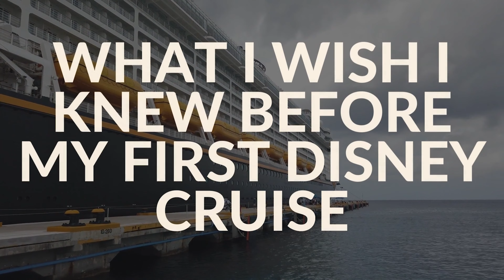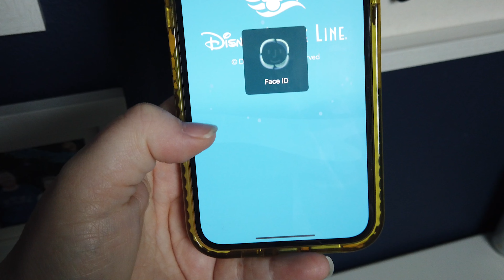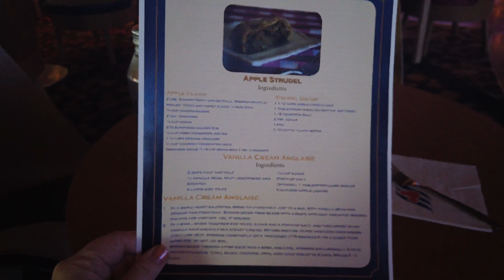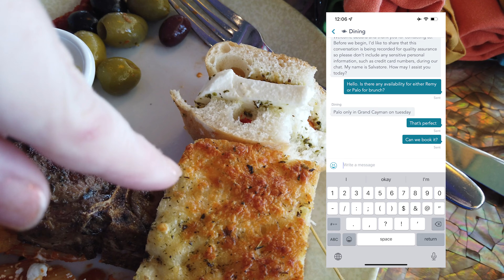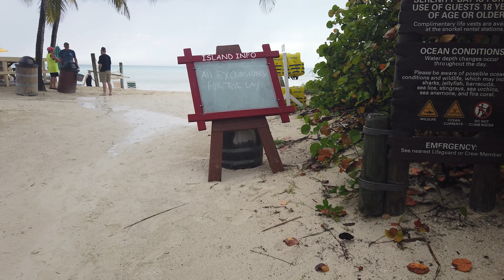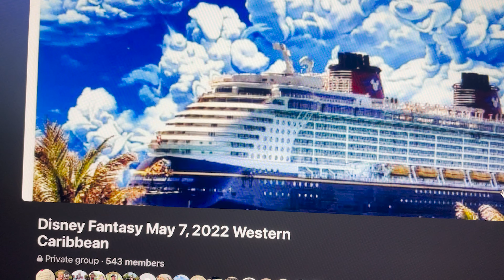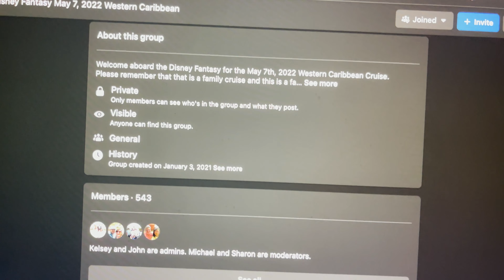What I Wish I Knew Before My First Disney Cruise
The Unofficial Guide to Disney Cruise Line

Come with me as I talk about the things I wish I knew before taking my first ever Disney Cruise. I will say this cruise was great and I had very few complaints, but where is what I wish I knew before I set sail, and something I was told, but I think you should know too!

Bethany.

I'm Bethany Vinton, a Disney Parks Creator. I want anyone who comes to my channel to feel like they are taking that once-in-a-lifetime trip, armed with new knowledge - whether it's their first trip or their 99th.